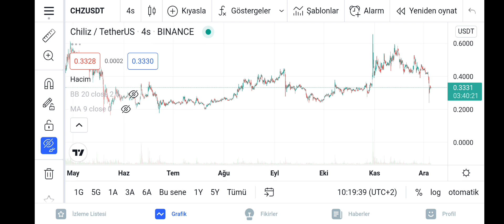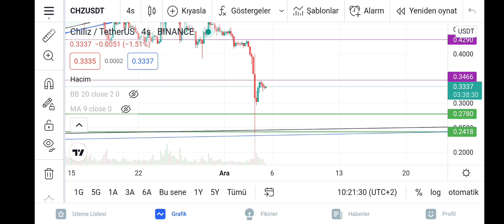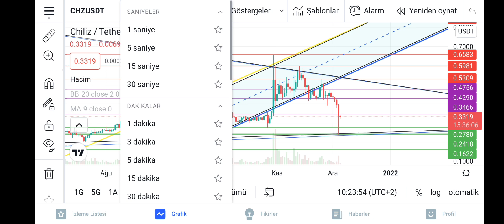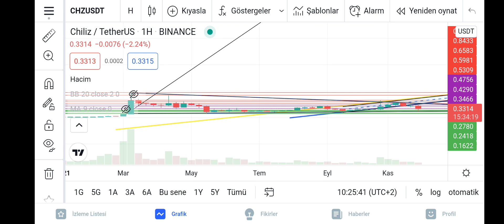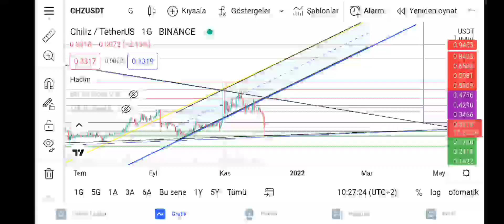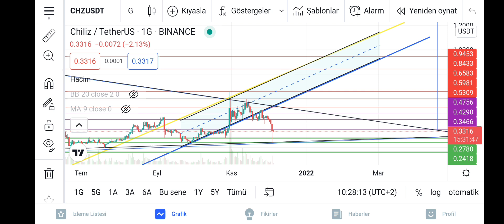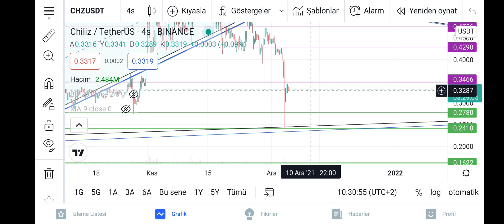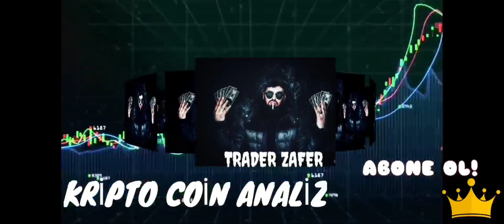CHİLİZ ANALİZ chz İÇİN UMUT IŞIĞI FAN TOKENLER CHİLİZ HEDEF NERESİ 12$ OLABİLİR!!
EVET ARKADAŞLAR HERKEZE MERHABA CHİLİZ ANALİZİ YAYINDA CHZDE GERÇEKTEN HEDEFLER BUYUK FUTBOL VE DİĞER SPOR KULUPLERİNİN  SEZON SONUNDA PATLAMA YAPACAĞI VE FAN TOKEN BOĞASI YAŞANACAĞI DÜŞÜNÜLÜYOR GEÇEN SEZON OLMUŞTU BU SEZON DAHA ÇOK GETİRİ SAĞLAYACAĞI DÜŞÜNÜLÜYOR CHİLİZDE HİÇ BİRŞEY BİTMİŞ DEĞİL ANCAK KISA VADE BEKLENTİLERİMİZ ORTA VE UZUN VADEYE KALMIŞ DURUMDA HAFTALIK FORMASYONLAR TIKIR TIKIR İŞLİYOR.

eos analiz eos coin analiz eos grafik analiz eos yükselirmi eos analiz eos coin analiz eos grafik analiz eos yükselirmi